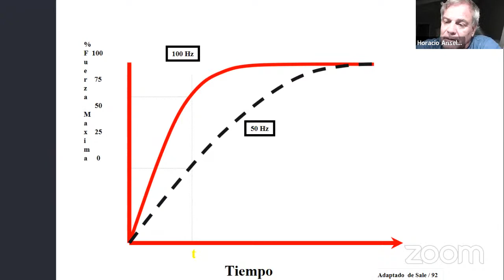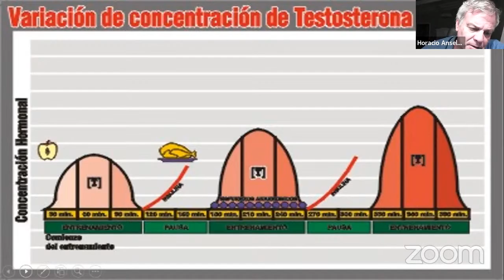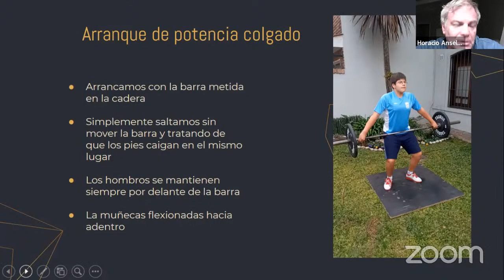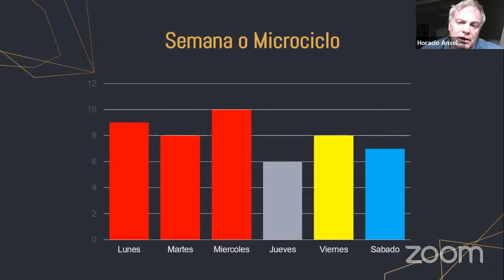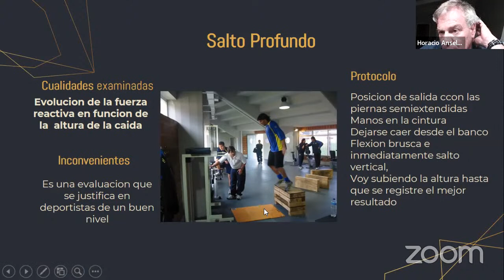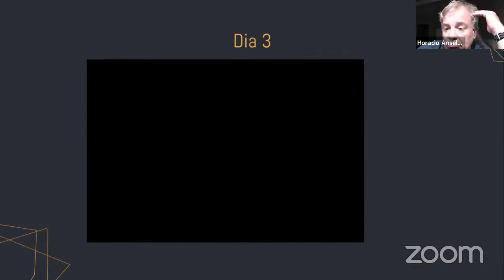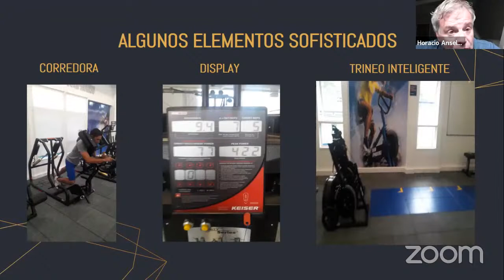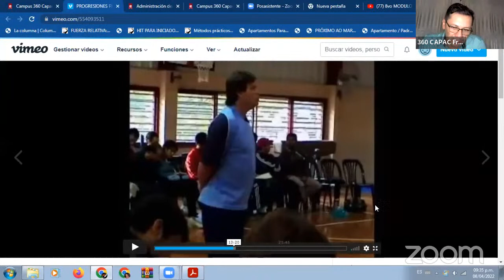8vo MODULO POST DE PREPARACION FISICA Y NEURO ANSELMI 08 DE ABRIL22